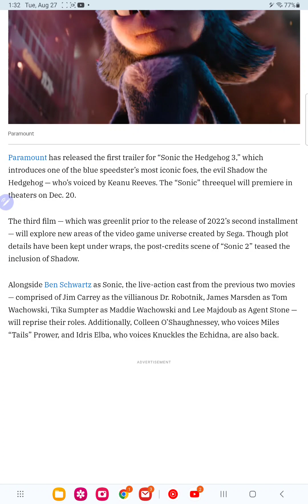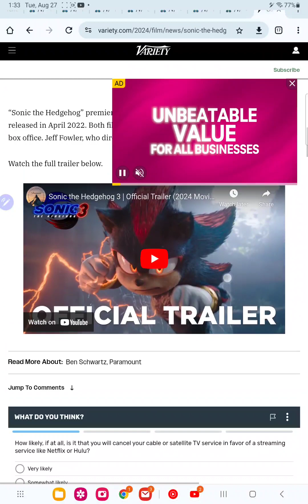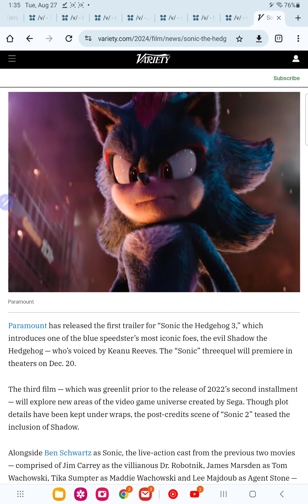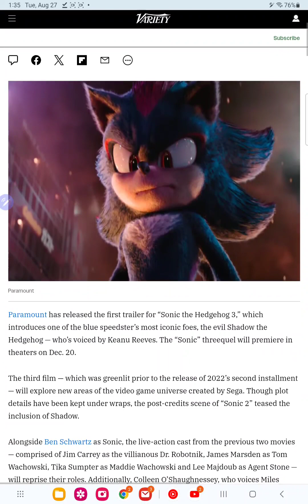sonic 3 trailer is here